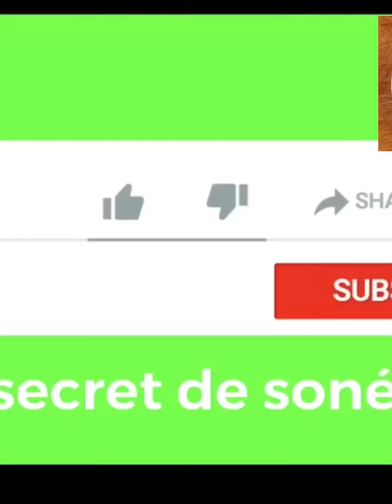Secret de femme Le pouvoir de cette plante est incroyable coller serrer, la paix dans ton couple👌